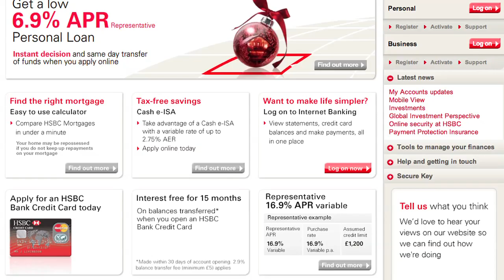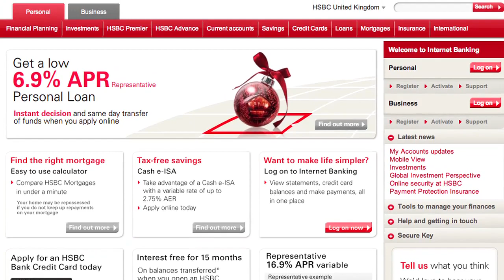Academic Inspiration: MSc Information Security - Fighting Cybercrime.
Richard Martin, Head of Innovation at the Payments Council and Guest Lecturer, Royal Holloway, University of London, addresses the question of how well companies are prepared to fight the ever growing threat of cybercrime. Cybercrime is a topic covered as part of the MSc Information Security degree offered through distance learning by the University of London International Programmes.

To find out more about studying MSc Information Security with the University of London by distance learning